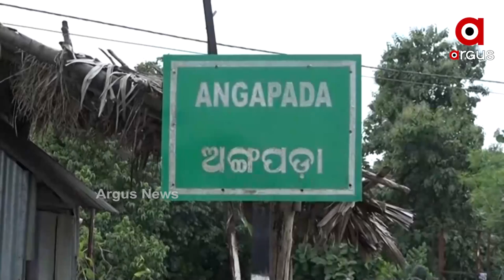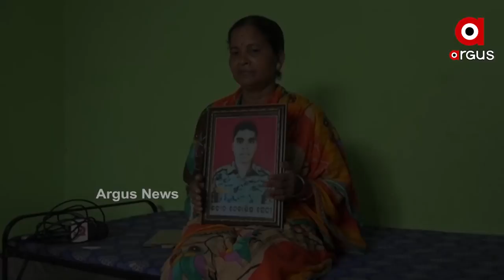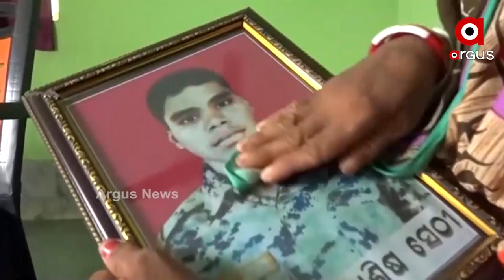କୋଳକୁ ଆଜି ଶୂନ୍ୟ କରିଦେଇଯାଇଛି ପୁଅ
କୋଳକୁ ଆଜି ଶୂନ୍ୟ କରିଦେଇଯାଇଛି ପୁଅ ।  ମାଆର ପଣତ ଅଛି କିନ୍ତୁ ପଣତରେ ମୁହଁ ପୋଛିବାକୁ ପାଖରେ  ତା ପୁଅ ନାହିଁ